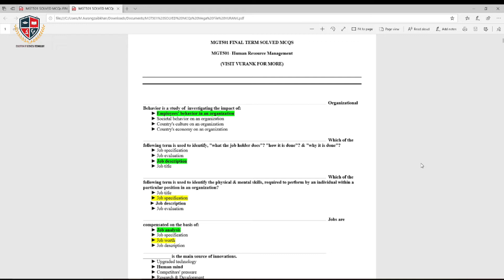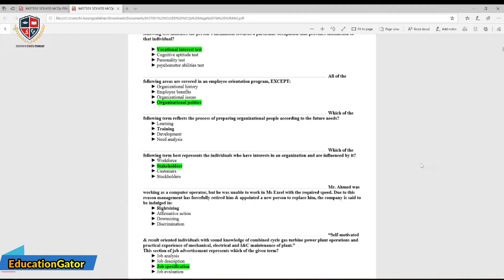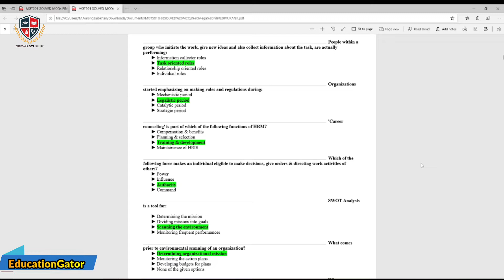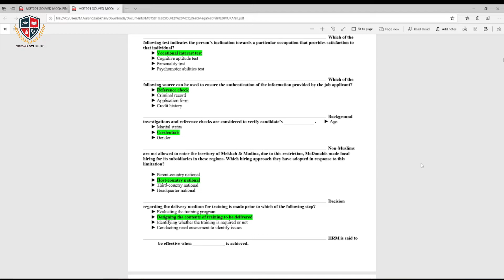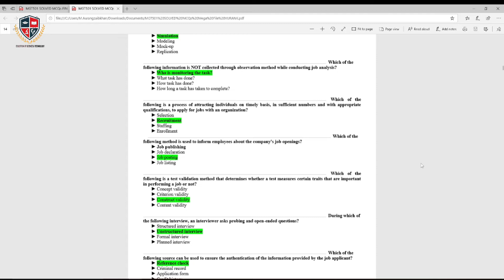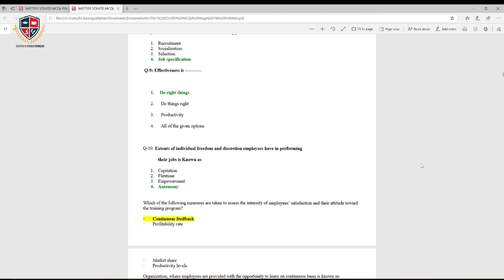Mgt501 Final Term Exam Preparation 2022 | Mgt501 Past Papers | Mgt501 Current Paper 2022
Hello guys welcome to Education Gator in this video we will learn past papers of Mgt501  . Mgt501 Basic and most important subject in virtual university of Pakistan so here we explain past papers 2019, 2020, 2021 I hope this video part one help you to learn
Urgent Files Get Please Click this Link and Get Urgent Files All Virtual University Books Past papers WhatsApp group join Just currents papers related, Any problem to WhatsApp

Mgt501 Final Term Exam Preparation 2022 - Mgt501 Final Term Exam Past Paper 2022 Part 1,to Part 5
Mgt501 Final Term Exam Past paper 2022 Part 3 Part 4 and Part 5
Mgt501 Final Term Exam Preparation 2022 All Past Papers 2022
Mgt501 Final Term solved past papers 100 % repeated questions |part 2|
Mgt501 solved papers

Mgt501FinalTerm ExamPreparation2022AllPastPapers2022
Mgt501FinalTermExamsolvedpastpapers100repeatedquestions|part2
Mgt501Finaltermpapers Mgt501, Mgt501 assignment 1 solution 2022, Mgt501 currently paper 2022, Mgt501 final term preparation, Mth601 current final term papers 2022,
 vu grand quiz Mgt501, grand quiz Mgt501, midterm 2022, Mgt501 midterm exams 2022 ,
Mgt501 Final Term Exam papers, vu short lectures, Mgt501 topic 23 to 45 short lectures | Mgt501 short lectures Mgt501 final term Mth601 short lectures new vu Mgt501 midterm paper
Final term preparation 2022, Mgt501 past paper preparation,
Mgt501 Final Term Exam paper paper,
Mgt501 preparation past paper, Mgt501 Final term exam Preparation, Mgt501 Final term Exam preparation fall 2021,
Mgt501 Final term exams 2022, Mgt501 preparation 2022, vu exam software how to prepare Final Term Exam Final Term Exam past papers
Final Term Exam in 2022 Mgt501, Mgt501 current paper 2022 ,Mgt501 Final Term Exam preparation 2022, Mgt501 Final Term Exam questions 2022,
Mgt501 current paper 2022, Mgt501 final term past papers,
Mgt501 Final term Exam Preparation 2022 | Mgt501 Past papers | Mgt501 Preparation final exam 2022
Mgt501 short lectures, Mgt501 final term preparation 2022, Mgt501 final term preparation 2022 ,Mgt501 final term preparation 2023, Mgt501 Final term preparation,
Mgt501 final term current paper 2022, Mgt501 final paper 2022, Mgt501 past papers, Mgt501 past papers 2021, Mgt501 past papers 2020, Mgt501 final term preparation 2022,
Mgt501 final term lectures, Mth601 midterm important topic,
Mgt501 important topic for Final term,
Mgt501 important topic,
Mgt501 topic for midterm, Mgt501, Mgt501 final term important topic,
Mgt501 quiz 1,  Mgt501 final term solved papers, Mgt501 MCQs preparation, Mth601 MCQs preparation 2022,
Mgt501 quiz 3, Education Gator
Mgt501 final term current paper 2022, Mgt501 final term preparation, Mgt501final term preparation 2022, Mgt501 current paper
Mgt501 final term preparation 2023, Mgt501, Mgt501 today paper, Mgt501 current papers, Mgt501 current paper 2022, Mgt501 currently paper 2022, vu final term 2022,
Mgt501 final term lectures, vu final term preparations 2022, Mgt501 preparation 2022, Mgt501 final term past papers, vu, VU, Mgt501 final term exams 2022, msa, services, Mgt501 currently exams 2022, Mgt501 current paper,
 Mgt501 current paper 2022 with solution, Mgt501 past papers 2022, 2022, Mgt501 final term exam past paper 2022,
 Mth601 midterm exams preparation 2022, Mgt501 Final term quiz preparation, Mgt501 current paper 2022,